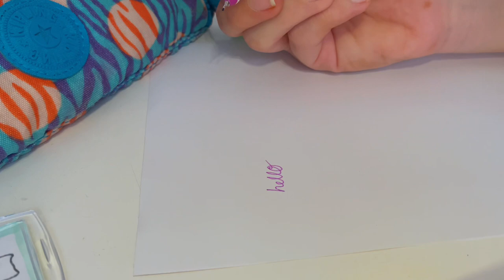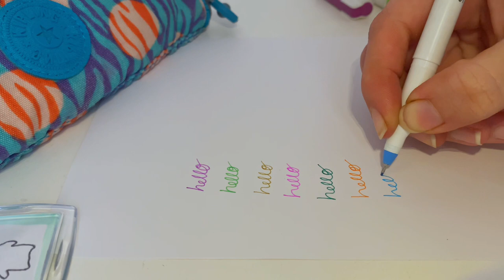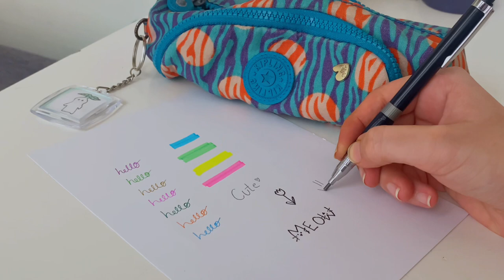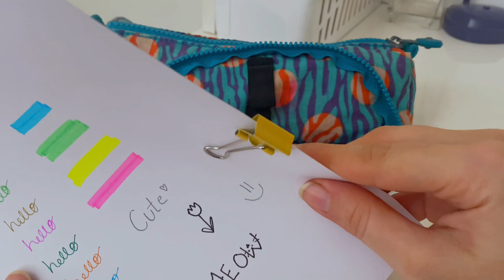pencil case tour 🦋| what's in my pencil case 2023 *minimalist and aesthetic*